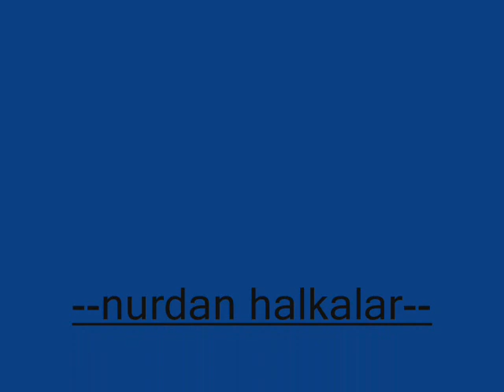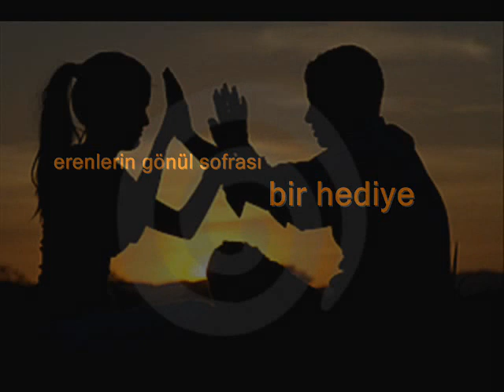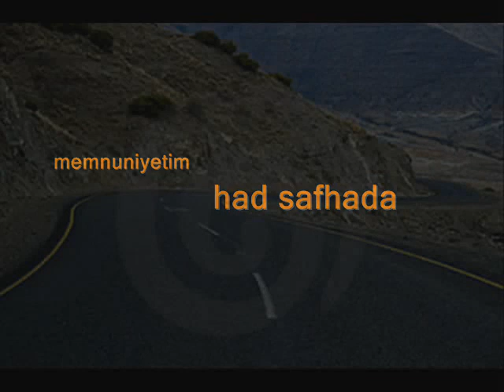aşk - şiir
ruhum adım adım yol almakta...